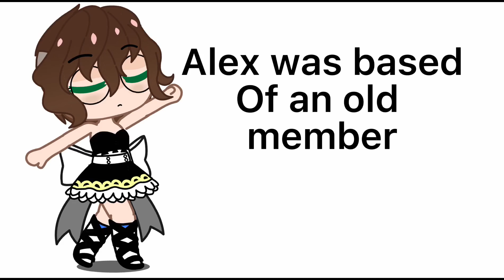Story behind my crew!!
That is all facts!